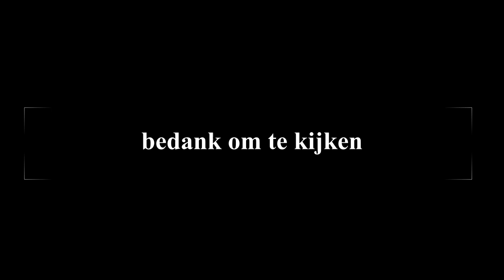wie gaat er trouwen